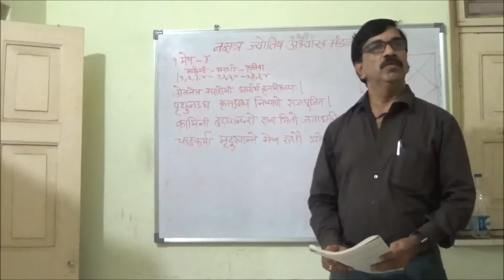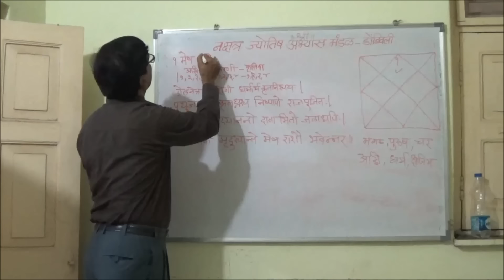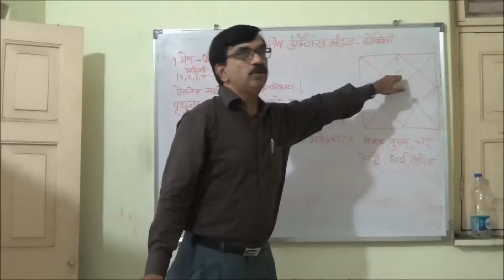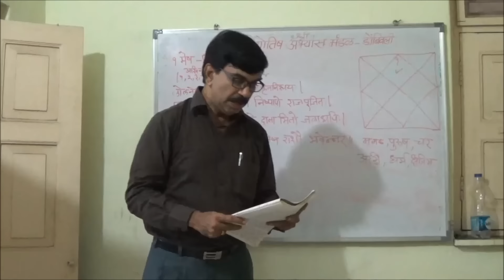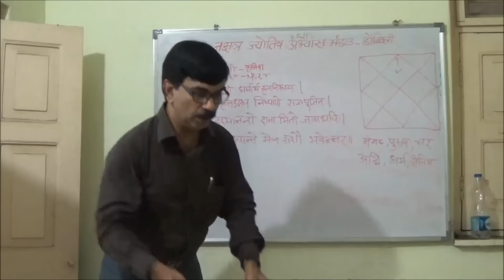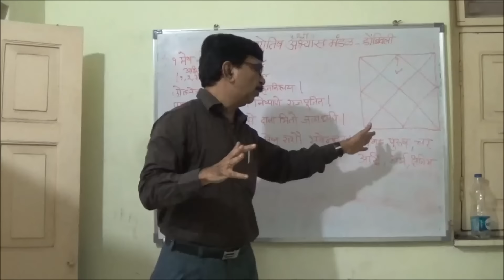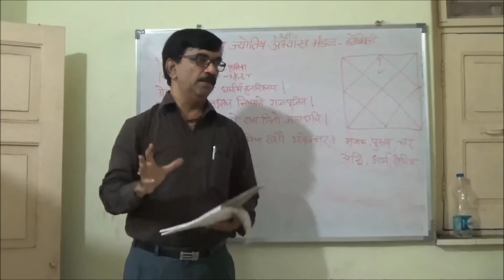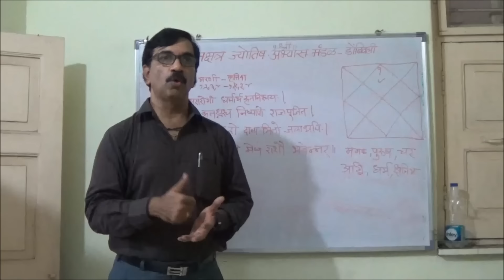Signs in Vedic Astrology - Mesha / Aries [Hindi]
Saptarishis Astrology Presents, Basics of Vedic Astrology Mesha / Aries Sign in Hindi by Shri Sunil Ghaisas Ji.

Zodiac signs are fundamental building blocks of Vedic astrology. Aries sign is the 1st sign of zodiac which is ruled by Mars. In this video Sunil Ghaisas explains the Aries traits, personality, behaviour, significators and much more.